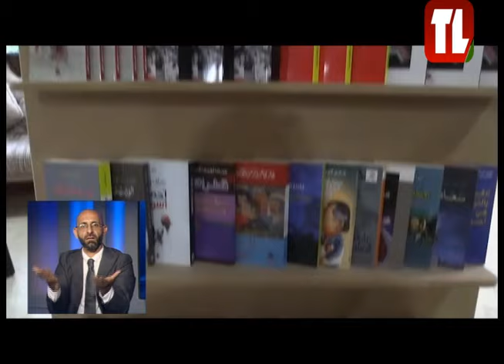نشرة الأخبار - 19/05/2024